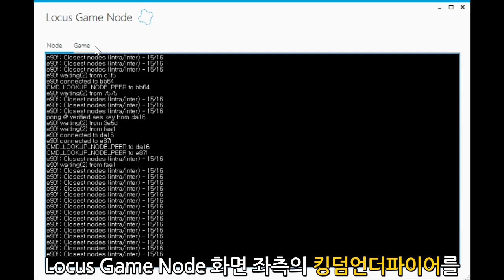Locus Game Chain TEST